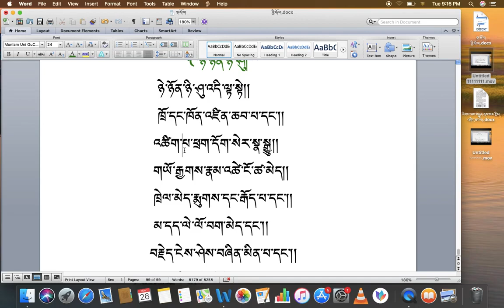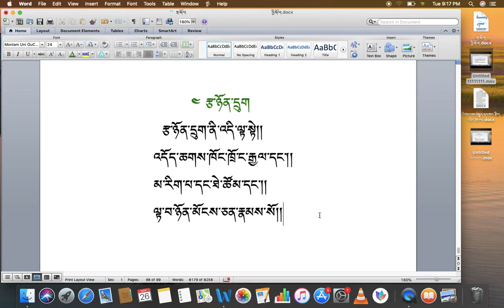རིགས་ལམ་སློབ་ཁྲིད། 062 སེམས་བྱུང་ང་གཅིག་གི་སྡོམ་ཚིག DIALECTIC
རིགས་ལམ་སློབ་ཁྲིད། 062
སེམས་བྱུང་ང་གཅིག་གི་སྡོམ་ཚིག